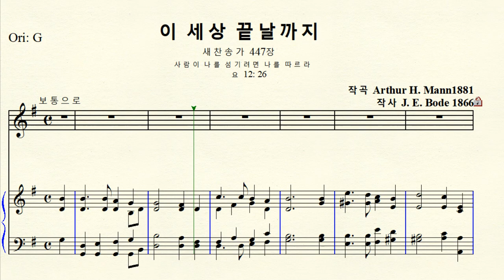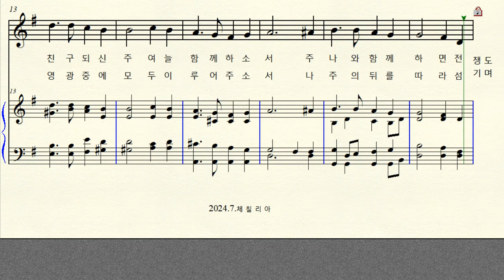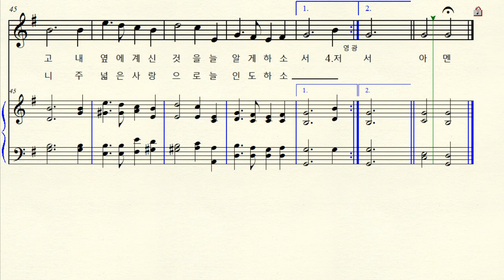MR 1-399 이 세상 끝날까지 (새찬송가 447장) Arthur H.Mann 아더 헨리 만 Original G major 사장조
반주 동영상  작곡  Arthur H.Mann 아더 헨리 만 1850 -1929
작사 J. E. Bode 존 아네스트 보우드   O Jesus, I Have Promised
이 세상 끝날까지 (새찬송가 447장)  Original G major 원조성 사장조  악보